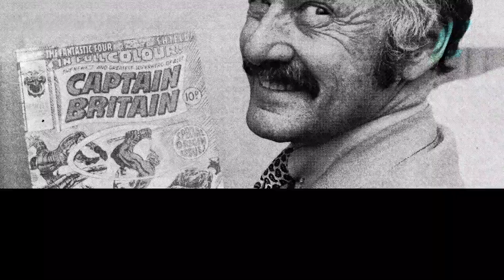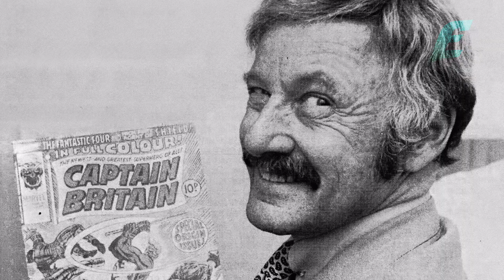How Stan Lee Created Spiderman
This is how Stan Lee created Spiderman

None of the Music in this video is owned by RM